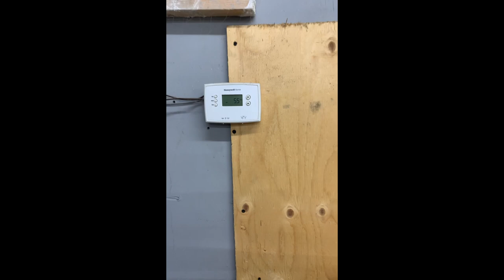how to build an epoxy table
join me and my pal lexi as we make this cool hockey themed end table out of walnut and epoxy
Instagram at timber_revival_studios
and tik tok @timberrevivalstudios